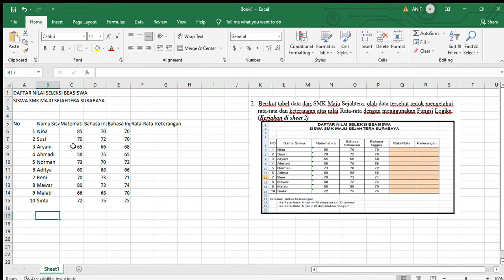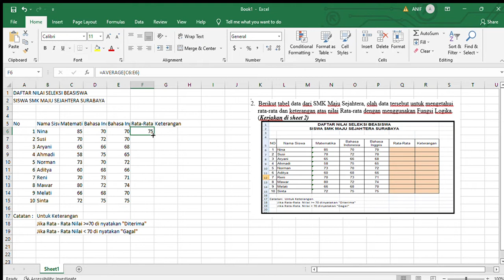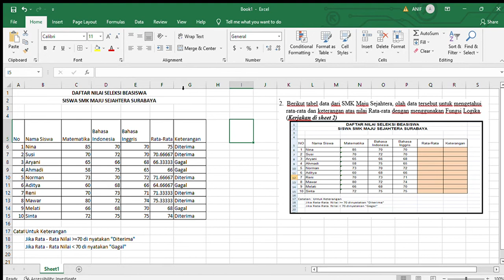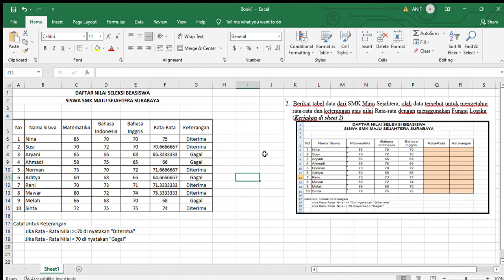Latihan Soal Uji Kompetensi Mapel SpreadSheet Bag 2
Assalamualaikum,
Video ini berisikan lanjutan dari penjelasan soal Ujikompetensi untuk mata pelajaran Spreadsheet mengenai fungsi Logika yaitu IF.